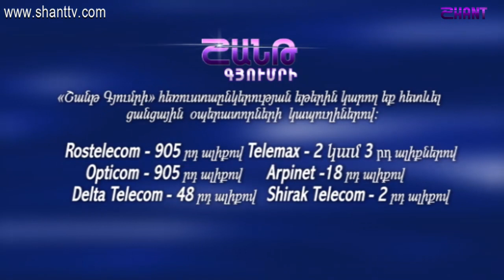Հեռանկար/Herankar-Վարդան Այվազյան/Vardan Ayvazyan